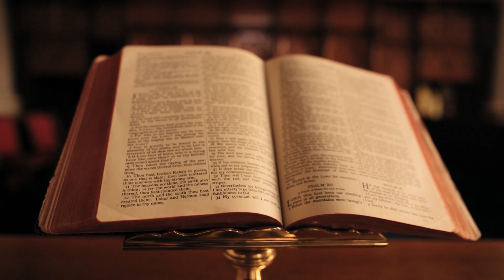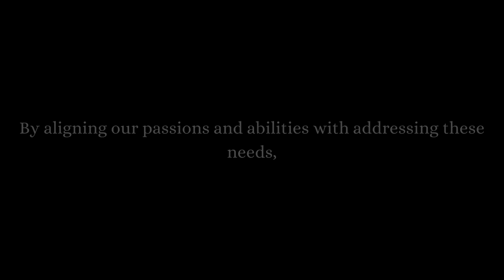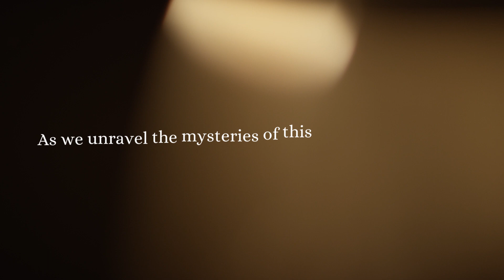𝐔𝐒𝐄 This 𝐒𝐄𝐂𝐑𝐄𝐓 Formula to get ahead of 𝟗𝟗% people - IKIGAI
Everyone wants to be happy, but it seems like such an unobtainable goal. Should we focus on making money? Should we focus on pursuing our passions? Or should we just become a monk in the mountains. Luckily for us, the Japanese have already cracked the code. They have a formula for happiness called Ikigai.

Video: 𝐔𝐒𝐄 This 𝐒𝐄𝐂𝐑𝐄𝐓 Formula to get ahead of 𝟗𝟗% people - IKIGAI